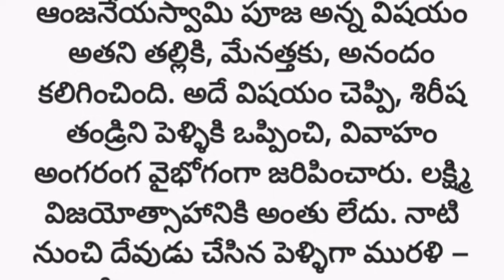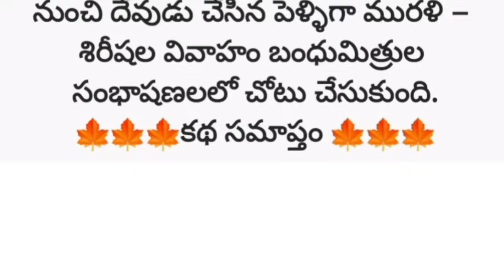అబ్బాయి నాకు, నువ్వు తప్ప, ఏమీ అక్కర్లేదు, అన్నప్పుడు ఆ అమ్మాయి సమాధానం?/telugu audio books